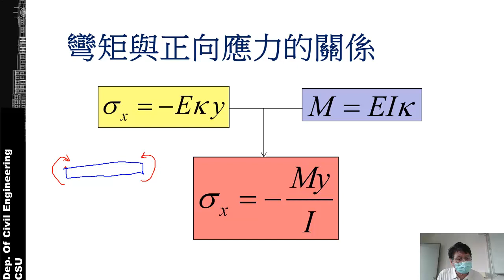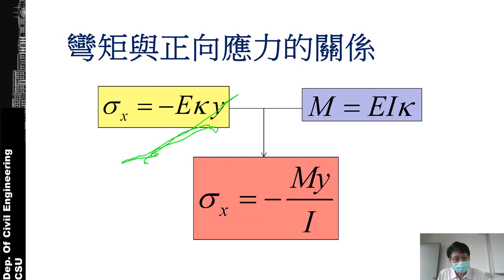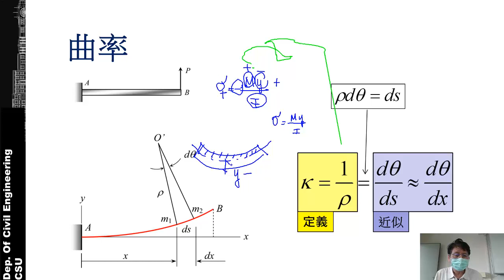材料力學 5-1-1 曲率